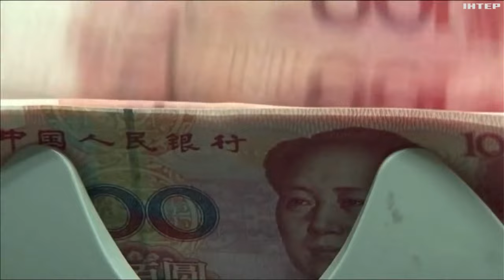У Сан-Франциско зустрінуться лідери Китаю та США: чого чекати